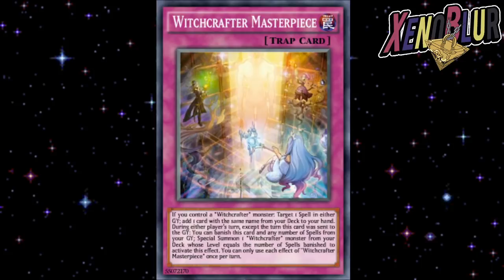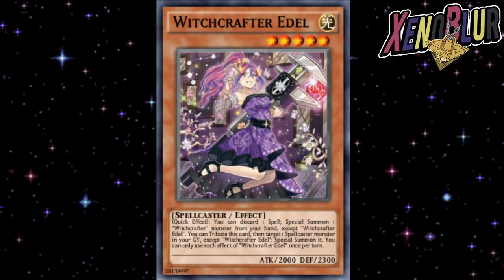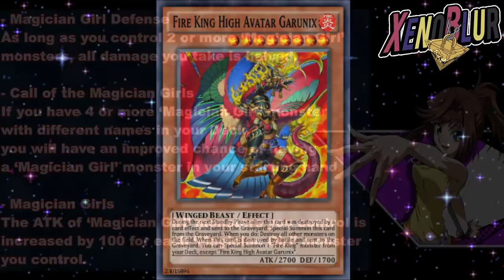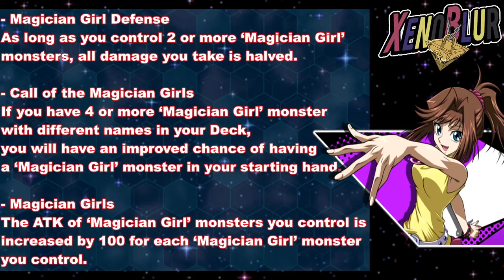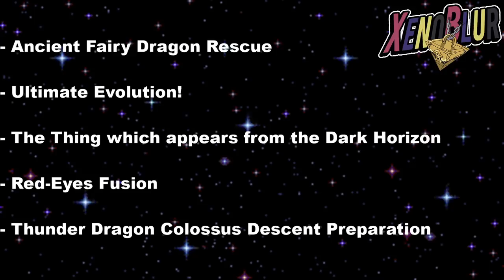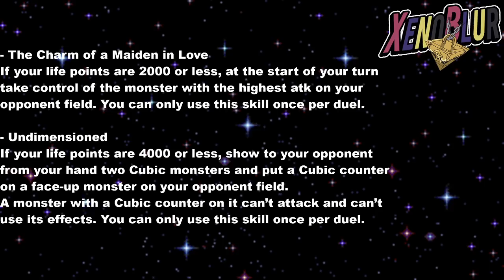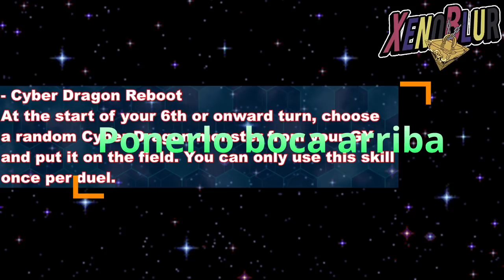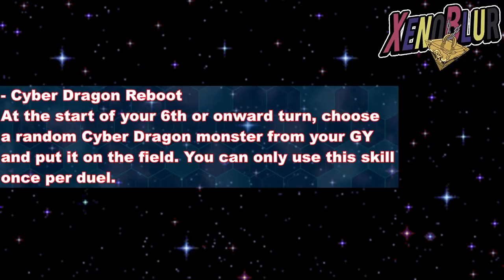NUEVA Habilidad Ciber Dragon y Fire King Garunix FILTRACIONES | Yu-Gi-Oh! Duel Links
Filtraciones del mantenimiento de Tea con todas las recompensas por subir de nivel y sus nuevas habilidades. Tambien las habilidades de un evento de duelos tag y otra para ciber dragones.